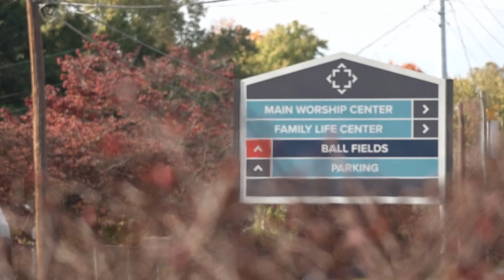'We hurt for them' | Community unites after 13-year-old killed in Powell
The 13-year-old was found with several stab wounds in the Powell community. Faith leaders said that crime left the community stunned.